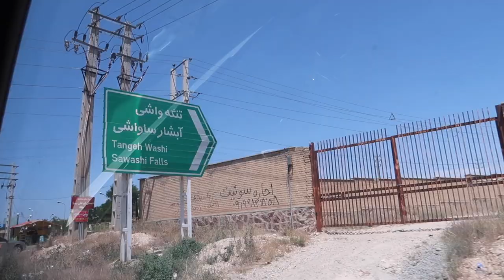Let's explore Iran! Tangeh Washi (Part 2)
In this video we traveled to Tangeh Washi as it is one of the most popular spots to explore in Iran. It was lot's of fun! It's around 1-2 hours drive from Tehran. Once we reached our destination we got ourselves some shoes for walking in the river. Specifically for that there is a small bazaar before the entrance. After we were all set went to the river. People were using horses as a transportation there. For example if you didn't want to walk you could rent a horse ride. Also horses were used for the transportation  of those who was injured.
I definitely can recommend to visit this place!

Sign up to Air BnB with my link and get 44$ in travel credit!!!

THE LIST OF GEAR THAT I USE :

My awesome camera

My compact tripod

Memory card

Editing software